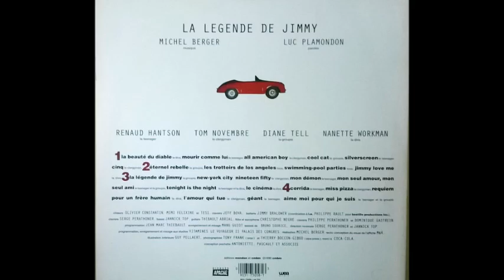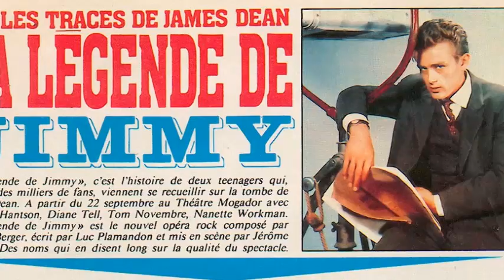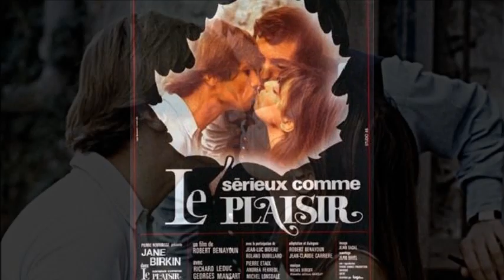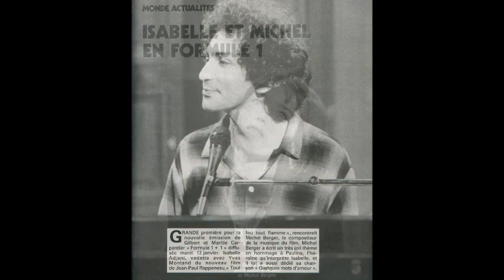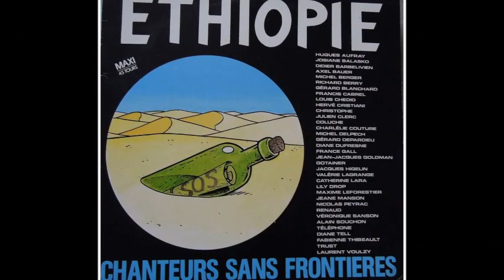France Gall Michel Berger Amoureuse de son rêve, il y a des mots qu'elle ne dirait pas au Cinéma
Série de montages axés sur France Gall après la disparition de Michel Berger jusqu'à celle  de la chanteuse le 07 Janvier 2018. Un hommage à la chanteuse mais également à la musique de Michel Berger autour ou en rapport avec le Cinéma. Chansons interprétées par la chanteuse, compositions de Michel Berger majoritairement, sur des images du début des années 2000,  issues principalement de la presse + discographies, émission tv, clip et photos, avec des retours sur la période entre des 1ères Bandes Originales de Films à 1988.
Extraits des titres ou titres dans le montage :
- La légende de Jimmy par France Gall (Album studio France en 1996) (Livret de Luc Plamondon Musique Michel Berger)
- L'amour qui tue par France Gall (live tv 1997) (Livret de Luc Plamondon Musique Michel Berger)
- BO Mektoub par Michel Berger 1969
- Tarzan par Michel Berger (Fiction TV Bons baisers de Tarzan 1974 & Album "Chanson pour une fan)
- BO Sérieux comme le plaisir par Michel Berger 1975
- I'm in love with my dream par Yves Montand (Extrait sonore du film  Tout feu tout flamme + "Découverte du casino par Pauline" de la BO, musique par Michel Berger 1982)
- "Paul et son fils" BO Rive droite Rive gauche par Michel Berger 1984
Copyright WMG
- Ne parle pas de malheur par France Gall  1990 (paroles et musique Daniel Balavoine)
-  Extrait de la BO 8 Femmes de 2002, partie parlée de Message personnel par Isabelle Huppert (Musique de Michel Berger Texte parlé par Françoise Hardy)